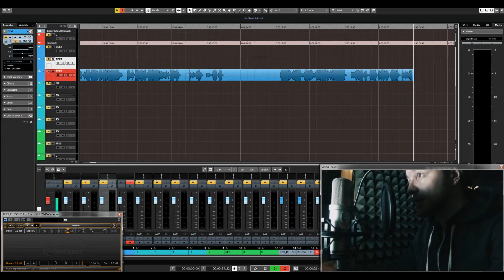Russian Voiceover Videogame / WARCRAFT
Russian voiceover videogames in steinberg Cubase 10.5
CREATIVE SOUND STUDIO
by SERGEY KOSTYUCHENKO